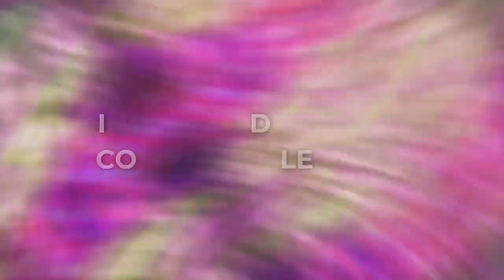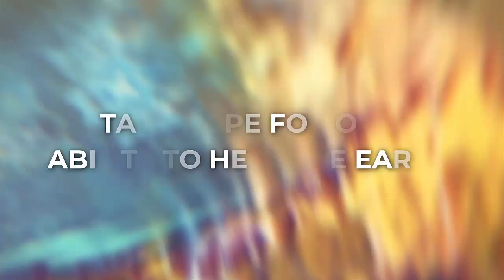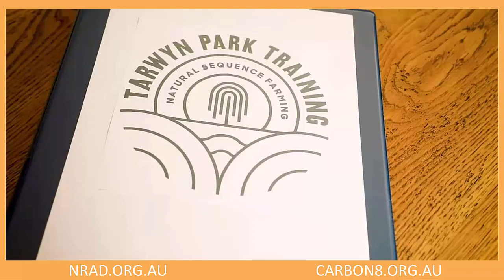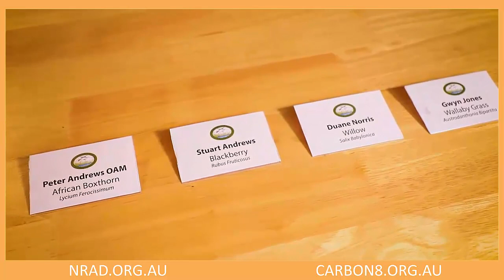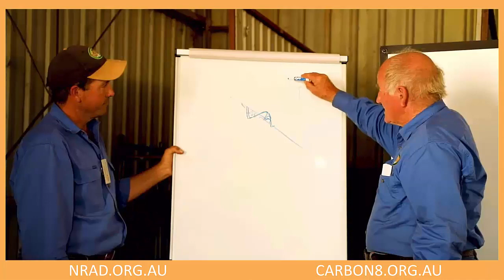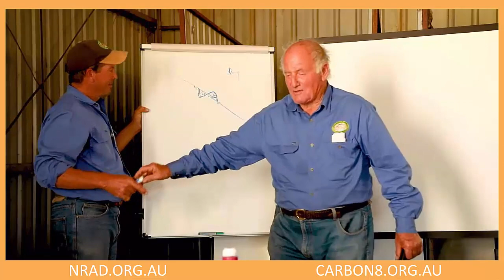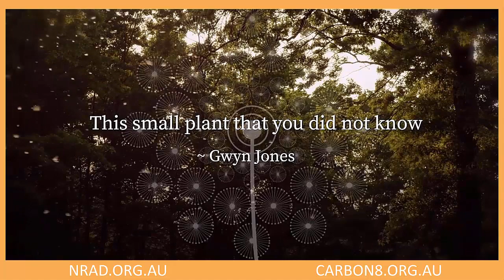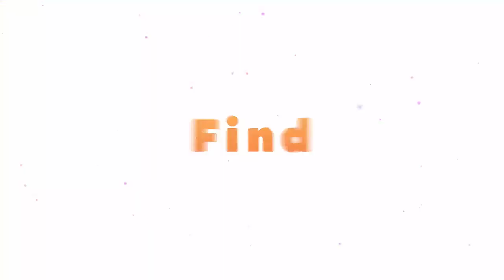Legends of Regen Series WEEDS & WATERWAYS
Welcome to the National Regenerative Agriculture Day - Farmers, Artists and Foodies hijacking Valentine's.
Join Regen legends Stuart Andrews, Gwyn Jones and Mike McCosker as they dive into Natural Sequence Farming and how important weeds are in our landscape.